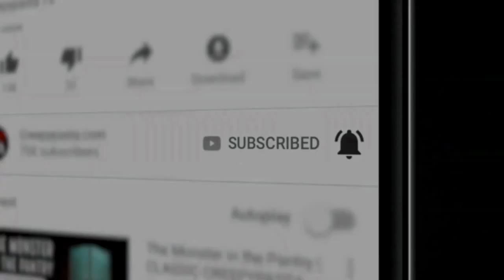Those Deep, Dark Wells | Creepypasta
Submit your own creepypastas!

The official Creepypasta.com YouTube channel is your home for creepy pastas, true scary stories, original horror fiction, and more, with new content uploaded every week!